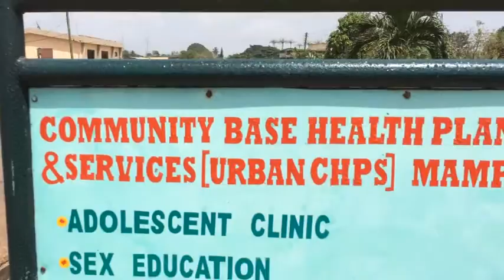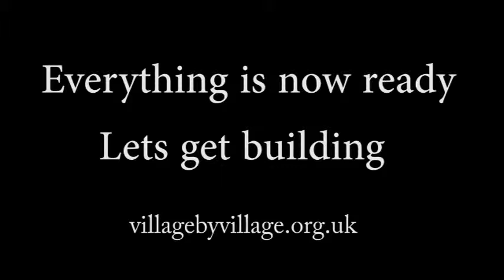Clinic in Otwetiri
Ghana Health Clinic and Village by Village start the process of
building a health clinic